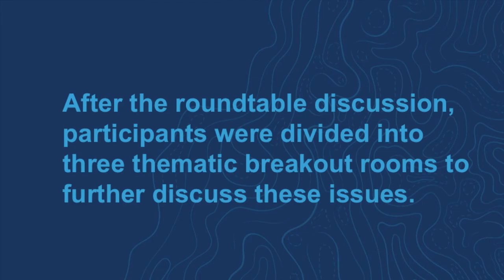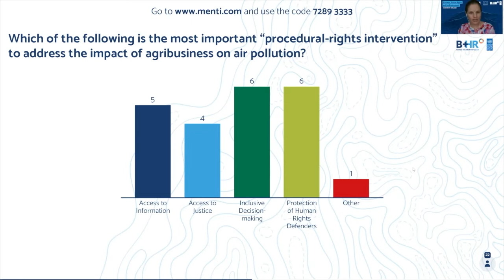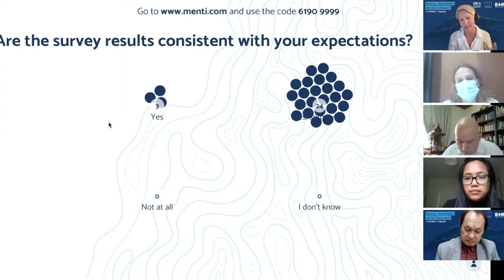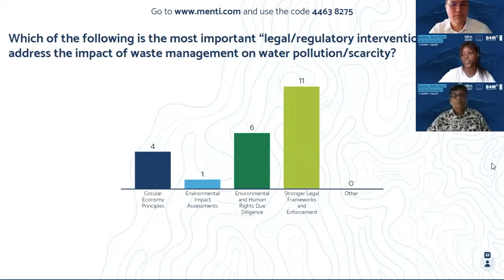BHR+E: Priority actions for government and multilateral organizations in Asia - Summary Video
On May 6 2021, UNDP B+HR Asia and UNEP, with support from the EU, hosted a roundtable discussion—the first of a series of events on Business, Human Rights and the Environment.

The roundtable focused on priority actions for government and multilateral organizations, by looking at three basic questions: What work has been done so far? What efforts are producing results? And what more needs to happen to strengthen linkages and galvanize action?

The conversation was informed by the responses submitted to the recent online perception survey conducted by UNDP B+HR Asia and UNEP, the summary of which is available